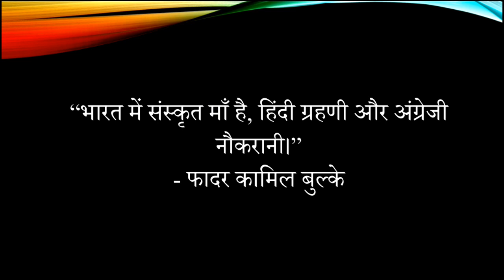10 जनवरी को ही क्यों मनाया जाता है विश्व हिंदी दिवस🤔🤔🤔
विश्व हिंदी दिवस 2021